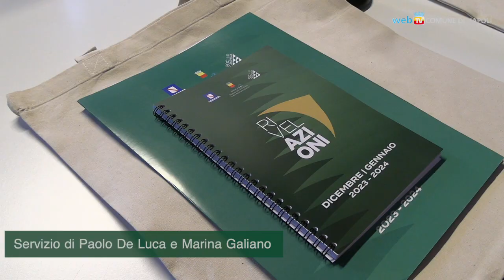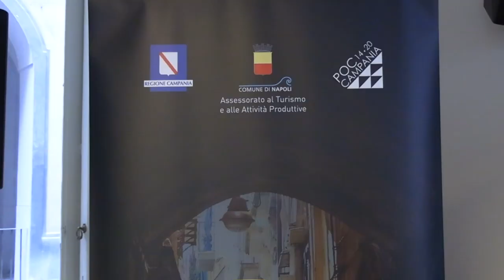Rivelazioni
Ecco il Natale finanziato dalla Regione Campania e promosso dall’Assessorato al Turismo e alle Attività produttive del Comune di Napoli